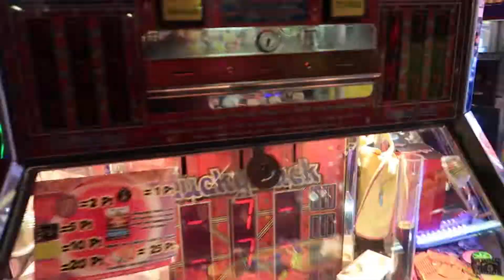JE SUIS CANDIDATE POUR MISS BELGIQUE 2019 !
Voilà ma première courte vidéo , Charlène un jour Charlène toujours ! Et N'hésites surtout pas à VOTER pour moi en envoyant un SMS avec le code MH19 au 6665.